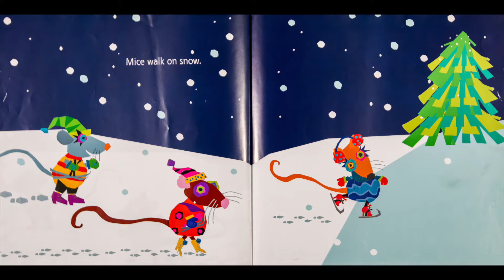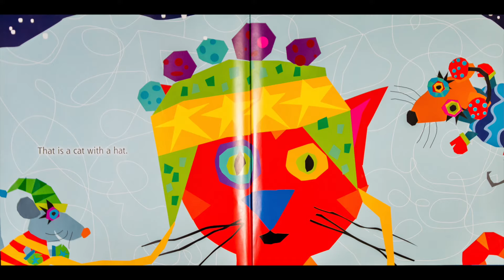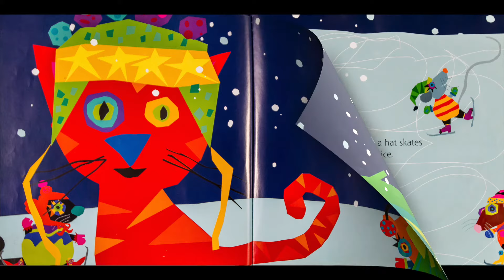READ ALOUD | Mice On Ice | CHILDREN'S BOOK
Ryan and Craig read aloud "Mice On Ice" by Rebecca Emberley & Ed Emberley.